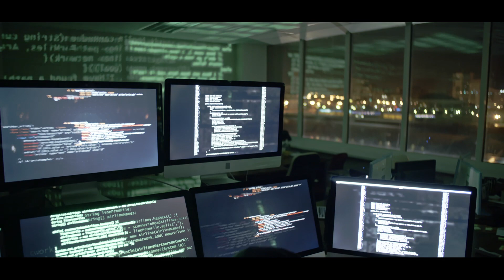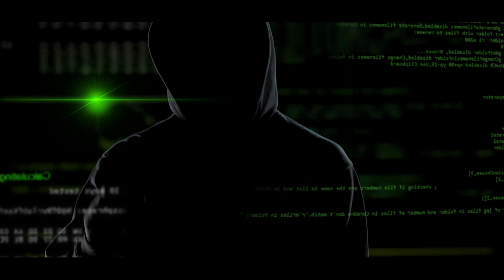. . السلام علیکم دوستو آئی-ایس-آئی پارٹ ٹو پیش خدمت ہے